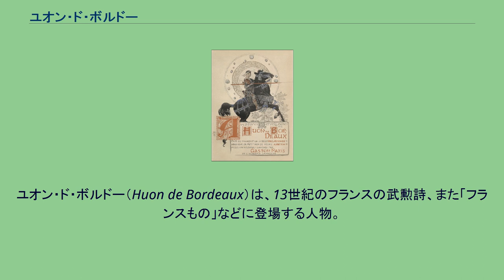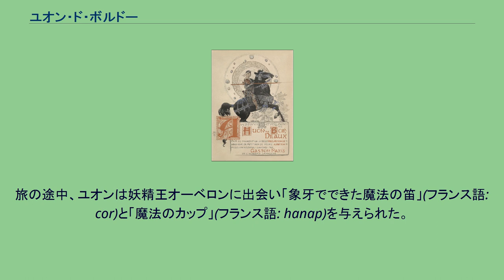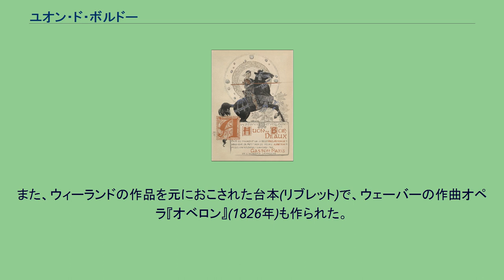ユオン・ド・ボルドー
ユオン・ド・ボルドー（Huon de Bordeaux）は、13世紀のフランスの武勲詩、また「フランスもの」などに登場する人物。
シャルルマーニュの息子を殺害してしまい、難題を押し付けられた。
1898年版の書籍『ユオン・ド・ボルドー』の表紙絵 (画)マニュエル・オラツィ ボルドーは、もともとはギエンヌ公爵の息子であった。
幼い頃に父を亡くしていたため、母の領地であるボルドーで生活していた。
ところが、シャルルマーニュの息子シャルロとその奸臣が、ユオンとその弟を殺害してギエンヌを奪おうと計画し、弟に怪我を負わせた。
そこで、ユオンは相手がシャルルマーニュの息子と知らずにシャルロを殺してしまう。
はじめ、事件のことを知ったシャルルマーニュはむしろユオンの行為を賞賛したが、殺されたのが息子だと知って激怒し、ユオンを殺そうとする。
ネモ公やクリュニー修道院の院長（ユオンの叔父）らのとりなしもあって、ユオンは「スルタンの宮廷に行き、スルタンの食事中に姿を見せ、その近くにいる最も身分のある賓客を殺せ。そして、スルタンの娘に3度キスをしろ。さらに、貢物としてスルタンのあごひげ一掴みと、歯を4本持って来れ」という条件と引き換えに許されることになった。
これらの条件は実現不可能と思われるものばかりで、実質的に全く許されていないのであるが、ユオンはこれを受け入れた。
旅の途中、ユオンは妖精王オーベロンに出会い「象牙でできた魔法の笛」(フランス語: cor)と「魔法のカップ」(フランス語: hanap)を与えられた。
この魔法の笛は、穏やかに鳴らせば音を聞いた人間を躍らせることができ、強く鳴らせばオーベロンが助けに来てくれるという便利な道具であった。
「魔法のカップ」については、善良な人（キリスト教徒）が手に取ると中にワインや食料が出てくるというものであった。
ユオンはこれで食料を調達する以外にも、出会った人間が善良であるか否かを判別する試金石としての利用もできるため、「魔法のカップ」はかなり重宝した。
オーベロンの助けもあって、旅はかなり順調に進んでいた。
しかし、ユオンは夢で見たスルタンの娘の美しさに恋をしてしまう。
そのため、スルタンの宮殿で「イスラム教徒なら入ってもよい」と言われたとき、つい信者と偽って入場してしまう。
後悔したユオンは第2の門で自分がキリスト教徒だと名乗りなおして先に進んだが、一度でもユオンがキリスト教徒として恥ずべき行いをしたため、その直後に危機に陥ったユオンが角笛を吹いてもオベロンは助けに現れず、ユオンは監禁されてしまった。
しかし監禁中のユオンは、やはり夢でユオンを見て惚れこんでしまっていたスルタンの娘を説得し、キリスト教徒に改宗させることに成功した。
さらに愛し合う2人は、一緒に逃亡することにも成功した。
この時点で果たしていない条件は、スルタンの歯とあごひげの入手であったが、運良くスルタンが死んでしまったため、ユオンらは死体から歯とひげを採取すると、美しい花嫁とともに帰国するのであった。
バーナーズ卿(ジョン・バウチャー (2代バーナーズ男爵), 1533年没)による古めかしい英訳があり、出版者ウィンキン・デ・ウォードによる当時の印刷本(1515年頃)も現存する。
ブルフィンチ再話(1863年)は和訳で読むことができる。
このほかSteele の再話版 (1895年)。
ヴィーラントによるドイツ翻案『オーベロン』(1780年)も、原作の粗筋をほぼ継承する（同じ長めの序詩がついていることや、サラセンの姫君の名がエスクラルモンドからレツィアに変更されている程度の変更はある）。
また、ウィーランドの作品を元におこされた台本(リブレット)で、ウェーバーの作曲オペラ『オベロン』(1826年)も作られた。
(原書) (英訳書) (ドイツ翻案) (邦書)